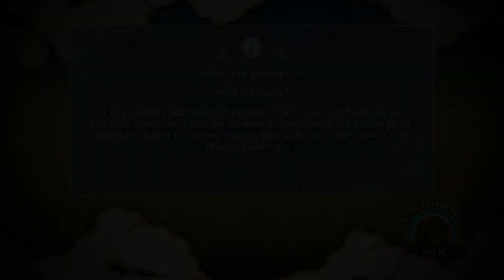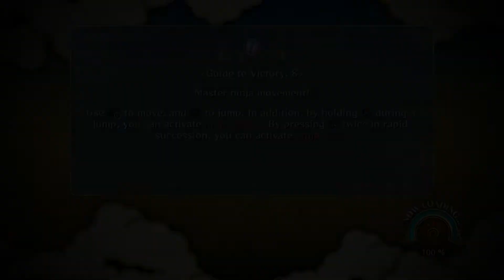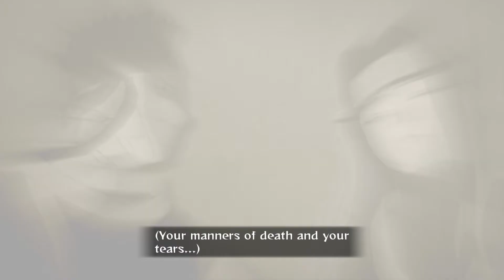NARUTO SHIPPUDEN ULTIMATE NINJA STORM 3 Gameplay Walkthrough Part 7 - THE OUTBREAK OF WAR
PSN- BillyJayGamingYT